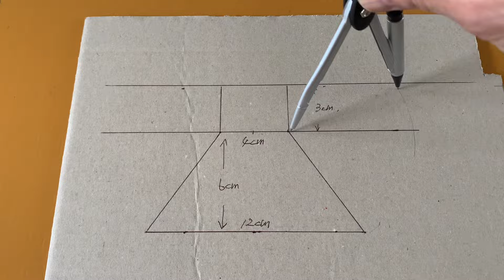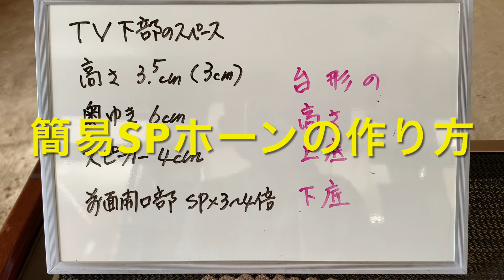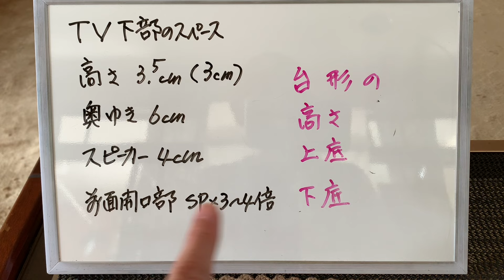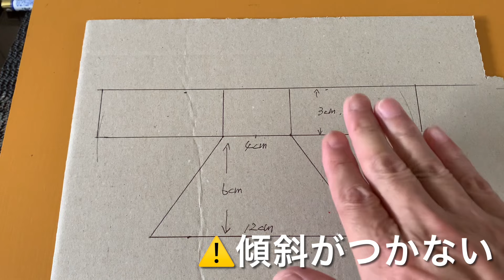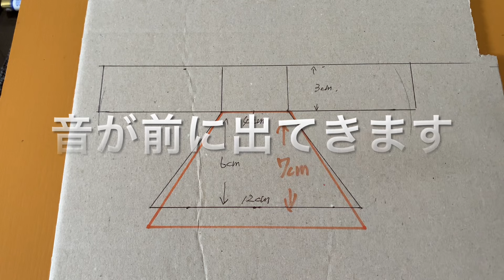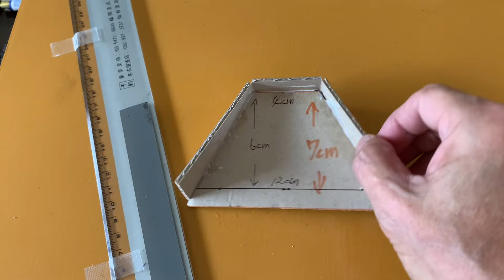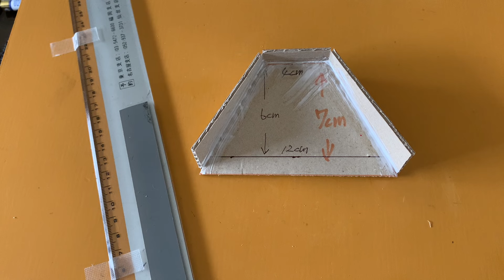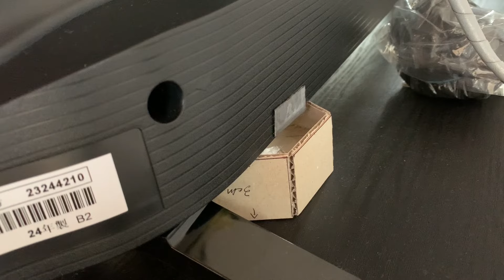テレビの音を聞こえ易くする方法 0円で簡単SPホーン自作 音質改善マル秘大作戦205 オーディオ入門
➖ご提案 （費用400円）➖
CDの再生音が劇的に良くなりますので「CDの鏡面仕上げ」をお試しください。
今までに聞いた事のないようなCDの再生音へと仕上がります。
 【Hi-Fi GET】CDの鏡面仕上げ 並のCD音が激変 400円で簡単に高質GET レーザーPU・時間軸の揺らぎ・ジッターの改善方法 音質改善マル秘大作戦217 オーディオ入門

ご視聴いただきありがとうございます。薄型テレビのスピーカーに簡易ホーン（自作）を取り付けると、思いのほか音が聞こえ易くなります。￼￼
また、尚更にテレビのスピーカーの音を良くしたい（高音質化）場合には、下記の動画で紹介している方法をお試しください。ずい分とテレビのスピーカーの音は良くなります。また画面の画質も高画質へと変わります。￼これはハッキリと体感出来るレベルで変わります。

古いテレビの画面映りを良くする方法 4K並？ 簡単に即激変 高周波ノイズと電磁波の除去 アース接続と仮想アース 音質改善マル秘大作戦 189オーディオ入門￼

⚠️大画面の高価なテレビの場合にはスピーカーが複数個設置されていますので簡易ホーンの効果が￼小さい、または必要ない場合もあるでしょう。ご注意ください。

薄型テレビのスピーカーの音を聞こえ易くする方法の紹介　スピーカーホーンの自作￼方法の紹介　オーディオ　ホーンスピーカーの構造を真似る